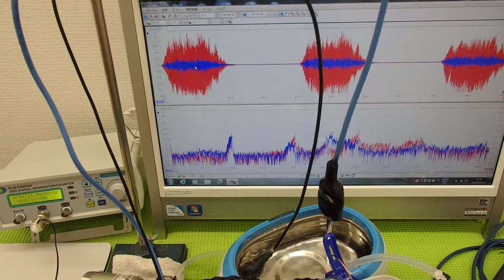超音波の測定・解析に基づいたシステム技術 ultrasonic-labo